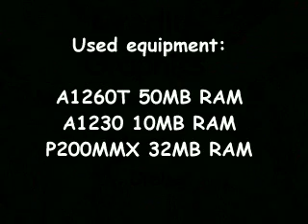sUBSCURe Weakn EXAMPLE MPG AVI ANIM 5 7 9 32 64 256 ANIMS AMIGA CDs AMINET ANIMATIONS CD ROMS